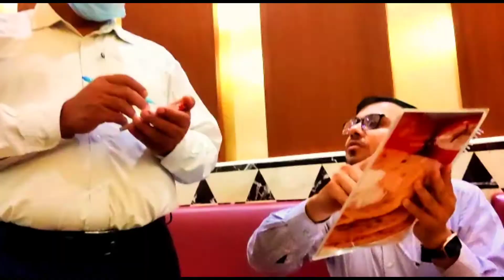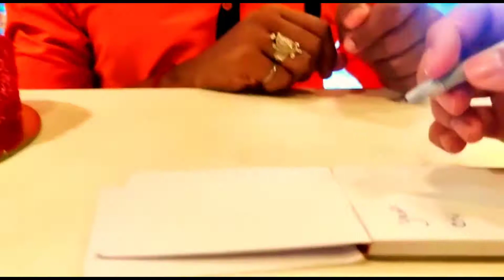vlog murthal parathas or bhi bahut kuch Jai Ahari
for fun jai ahari